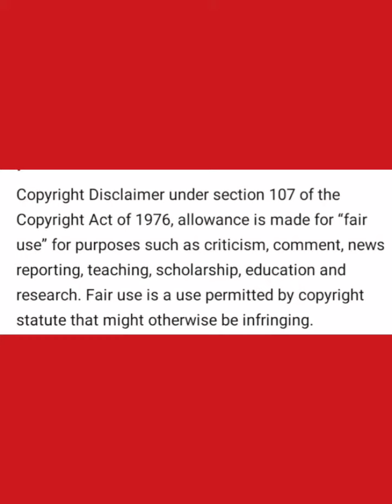16 Defferent Plant Collection| Tyron Mix Vlog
There is no Cooyright infringement intended for the picture used in this video.